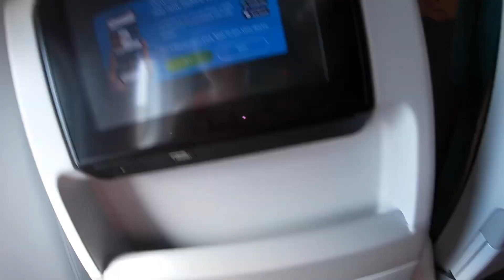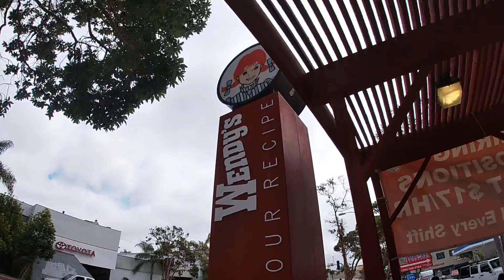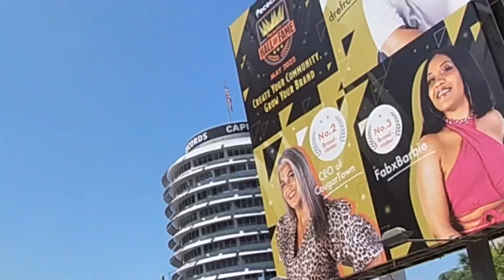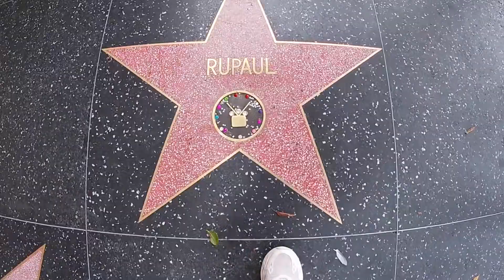USA West Coast Road Trip - Los Angeles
Santa Monica Pier/Beach
Venice Beach
Rodeo Drive
Beverly Hills
Hollywood Sign